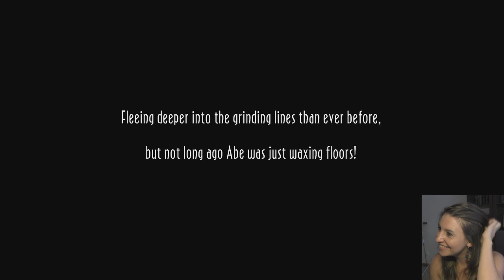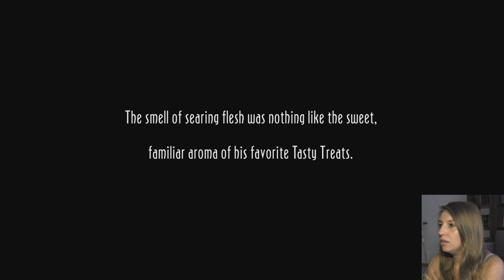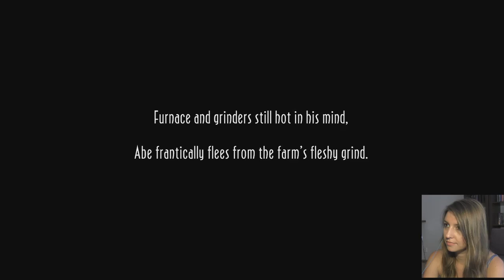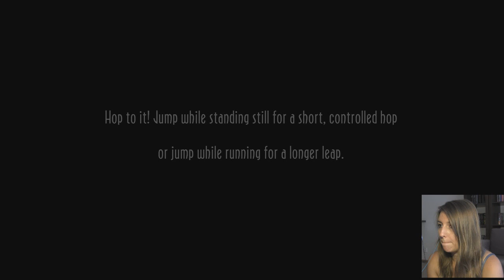Oddworld: New 'n' Tasty (PS4) CZ Let's Play #1 /R-e-n/ (Abe svědkem)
Úvodní nastavování, rozmyšlení si hraní na HARD xDD, test hlášek a zvuků a oživení základních principů hry (jo, už vím, jak zachránit Mudokony :-x :-) )

Omlouvám se za kvalitu úvodu, bojové podmínky :-x